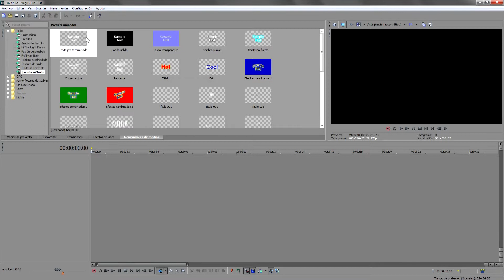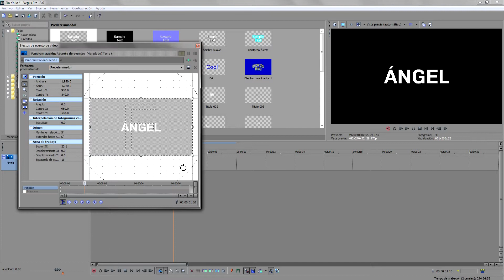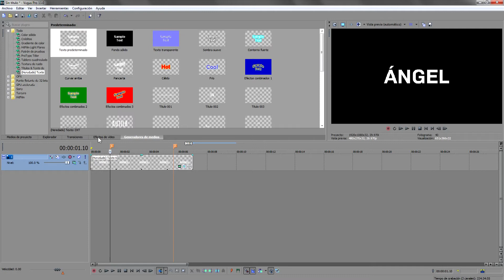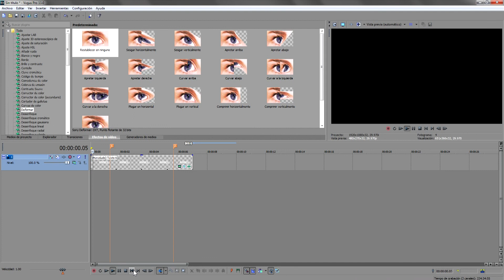Tutoriales Vegas Pro 13.0 - Transición Especial #13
Tutorial #337.
Tutoriales de Vegas Pro 9.0, 10.0 y 11.0